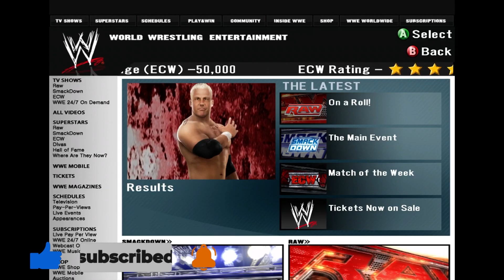Armageddon PPV (Part 2/2) - WWE Smackdown v. Raw '08 GM Mode - #47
Armageddon is here! This part includes a No DQ Match for the United States Title, + Bobby Lashley, CM Punk + Mr. Kennedy compete in the Main Event!